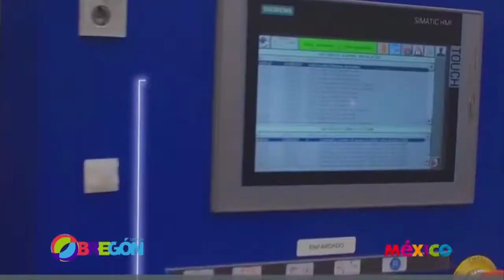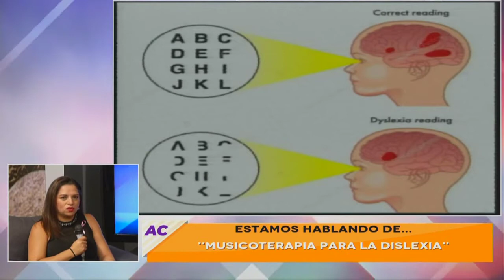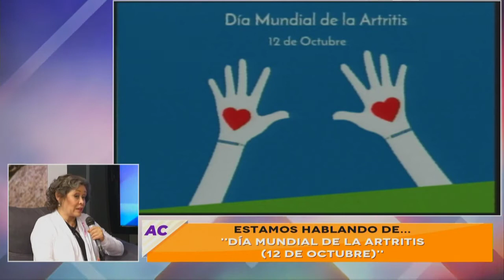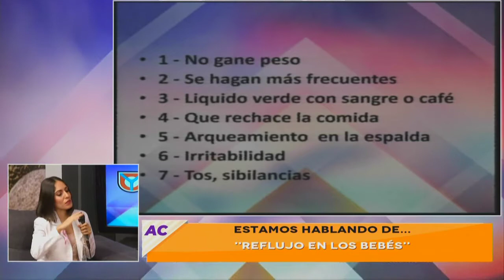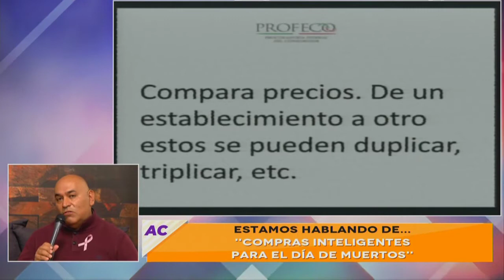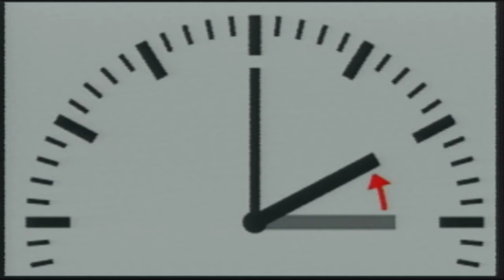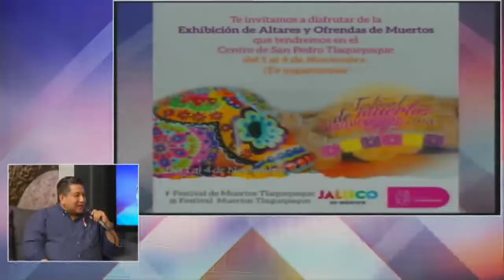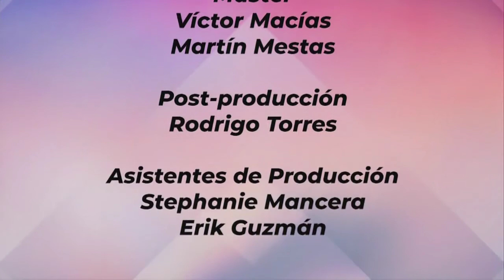Arriba Corazones TV 26 Oct. 2018